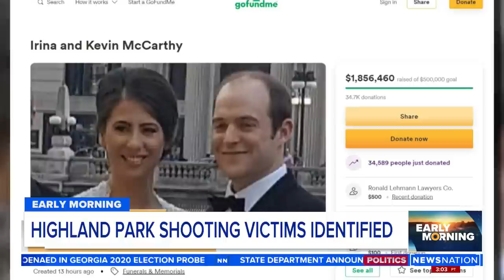Death toll rises as Highland Park rallies behind orphan | Early Morning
Both parents of a 2-year-old boy were killed after a gunman opened fire at a Fourth of July parade in Highland Park on Monday, authorities confirmed to WGN.

Irina McCarthy, 35, and Kevin McCarthy, 37, a married couple from Highland Park, were among the seven victims whose deaths officials announced Tuesday afternoon.